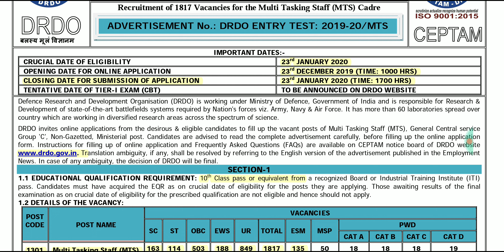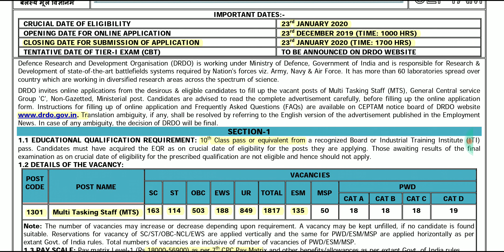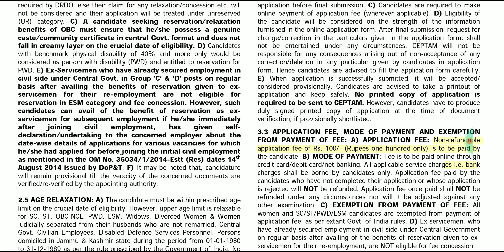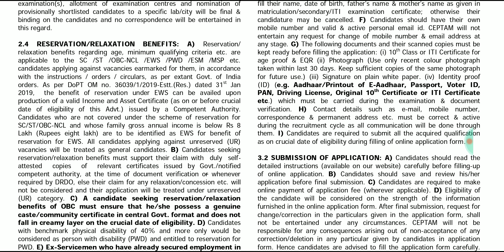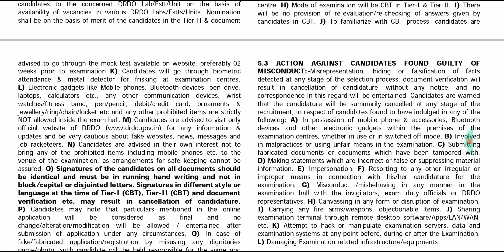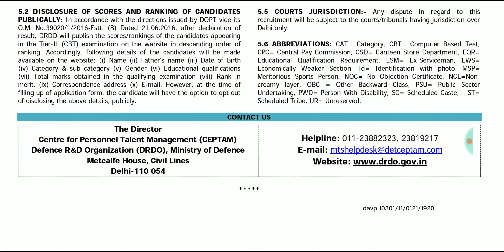DRDO Recuritment 2020 In Tamil | Apply Online 1817 Posts | Multi Tasking Staff Posts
DRDL Recuritment 2020 :  Defence Research & Development Organisation (DRDO) & Centre for Personnel Talent Management (CEPTAM) has released the recruitment notification of Multi Tasking Staff post for 1817 vacancies. The interested and eligible candidates can apply through online from 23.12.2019 to 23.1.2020 Shortlisted aspirants will be placed at anywhere in India. Applications via online mode only will be accepted. If the applications which are arrived after the last date shall not be accepted.